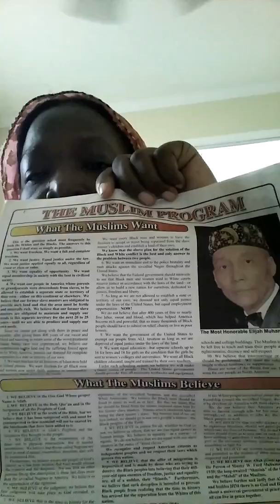Please listen to this!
Unit if you Love ourselves, our love one's/ We can ask them/But we need to it ourselves freedom is Not Free!